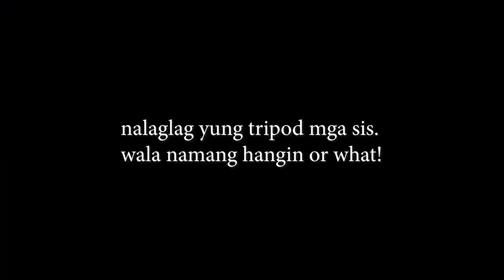Christine Silawan Gruesome Murder! - Philippine True Crime Stories | Martin Rules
Hello friends! I'm sure familiar kayo sa case na ito pero if not let me tell you the story. Please keep safe and stay healthy!

Products used:

Eyes:
@snoebeautyinc Primaries palette
@loreal Full wear concealer in Amber
@altheakorea Spotlight eye glitter
@lb_ladybird Power of lash mascara
@shawillcosmeticsph False lashes
Face:
@gesgep One veil 1ster
@benefitph Hello happy flawless brightening foundation in no. 6
@revlonphl Colorstay foundation stick in 340
@revlon Colorstay concealer
@nichidoofficial Final powder in ivory glow
@thebalm Bahama mama bronzer
@everbilenaofficial Blush on in milkweed
Brows:
@benefitcosmetics Precisely, my brow in grey and 24hr brow setter
Lips:
@gerardcosmetics Bullet lipstick in Kimchi Doll
@careline Soft sued lipstick in mood

*EQUIPMENT

Canon 700D